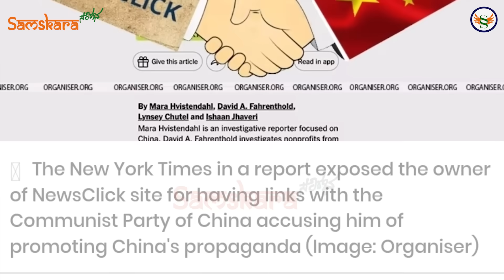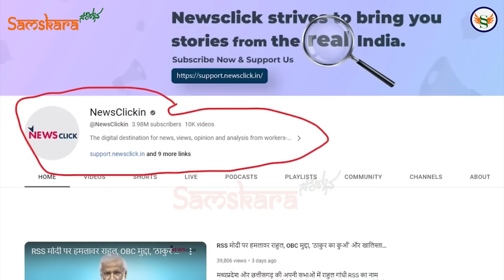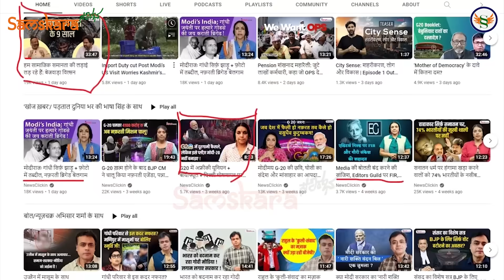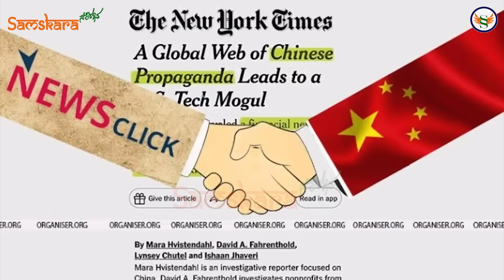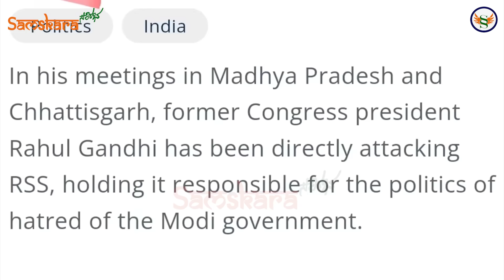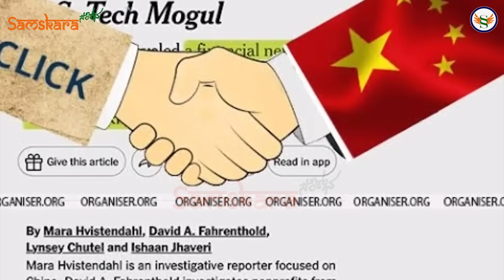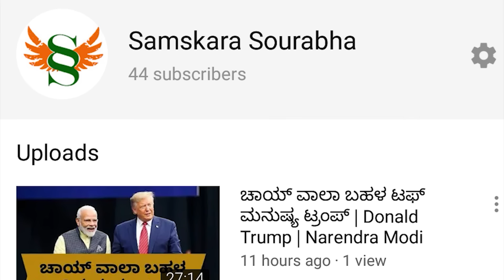ಮೋದಿ ಸೋಲಿಸಲು ಚೀನಾದಿಂದ ಹಣದ ಹೊಳೆ ! ದೇಶದ ಪ್ರತಿಷ್ಠಿತ ಪತ್ರಕರ್ತರೇ ಶಾಮೀಲು ! ಮಹಾ ಷಡ್ಯಂತ್ರ ಬಹಿರಂಗ !